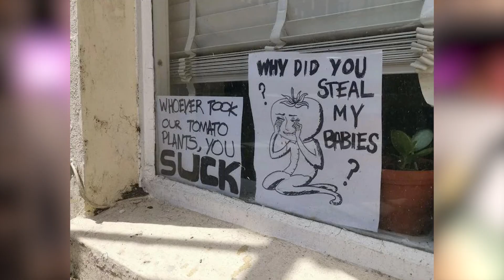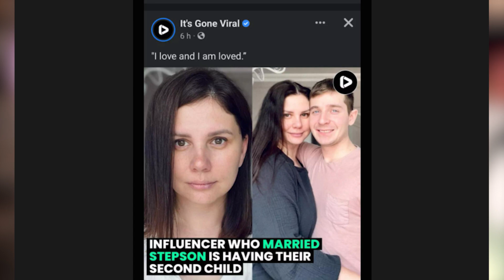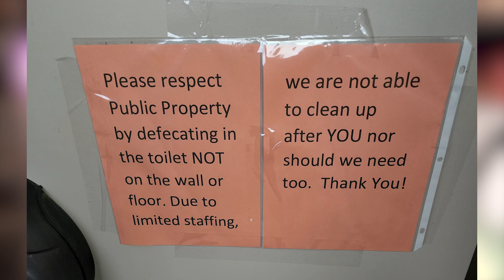They had To Make This Sign r/trashy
Today we look once again at the garbage word of r/trashy
Make sure you don't miss my streams by following me